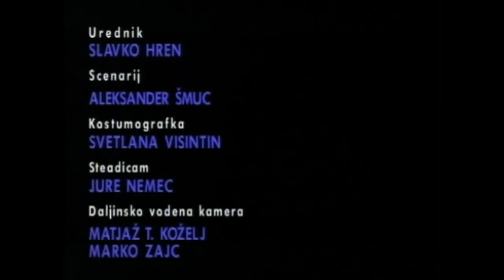Hajdi Korošec Tvoj pogled muči me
Production: RTV Slovenija
Director of Photography: Jure Nemec
Directed by: Aleksander Šmuc